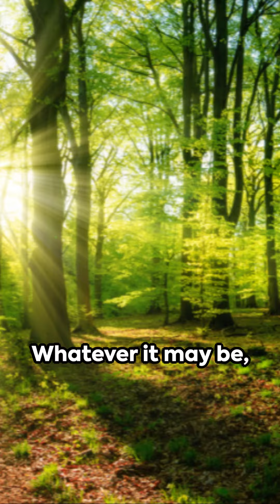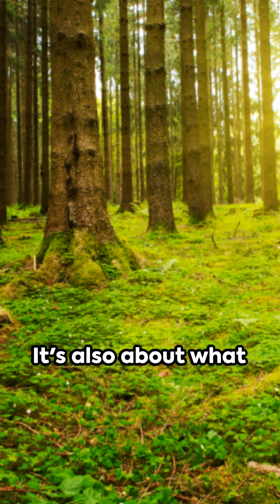ShroomZoom Nature's Wellness in a Capsule!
Dive into the world of natural health with "Unlock Nature’s Secret: ShroomZoom Capsules for Ultimate Wellness!" Discover how ShroomZoom harnesses the power of medicinal mushrooms to boost your wellness in just one capsule. Perfect for those looking to enhance their immune system, increase energy levels, and support mental clarity—all with nature's finest.

🍄 Highlights:

The science behind ShroomZoom's blend of medicinal mushrooms.
How to incorporate ShroomZoom into your daily wellness routine.
Real testimonials from users experiencing transformative health benefits.
Don't miss out on the natural path to optimal health.

Here is an AMAZING BOOK to explore on AMAZON.

Book: Italy Ultimate Travel Guide: From Must-See Attractions to Local Secrets, Your Comprehensive Travel Resource for Authentic and Unforgettable Adventures.

@Share Space Studios.